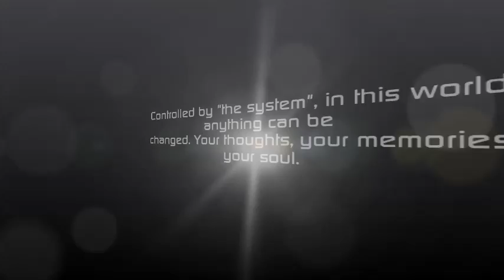Longarm Severed trailer TWO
A trailer for the novel "Longarm Severed", re-voiced version.

Theodore Longarm is a convicted murderer, smuggler and terrorist. He finds himself inside a virtual reality prison, with his memories largely erased. With full knowledge of his crimes, he must learn what it is to be human. How much can he lose and still be himself? Can he regain it, without becoming a monster?